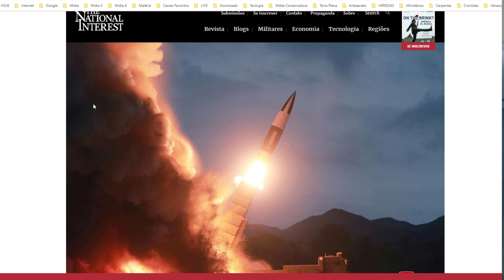ALERTA: CORÉIA DO NORTE DESENVOLVEU MÍSSEIS IMBATÍVEIS, DIZ ENGENHEIRO SUL-COREANO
Dados Para Depósito em conta corrente:
                                      BRADESCO
                                      AGÊNCIA: 0438-3